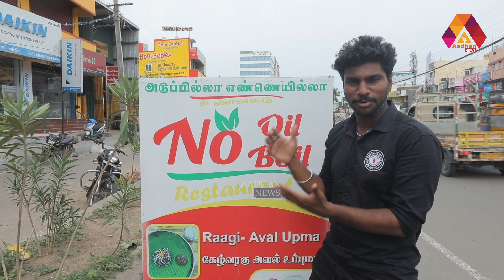தாமரை பூ JUICE குடித்தால் நடக்கும் மாற்றங்கள் - No Boil No Oil | Aadhan News